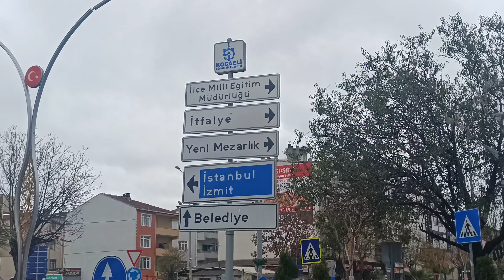SANAYİ KAFASI | erkegin mutlu olduğu mekanlar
Selamun aleyküm erkek adamın mutlu olduğu mekanlardayız, sanayideyiz. Sanayide bir gün nasil geciyor napiyoruz üç beş video cekip telefonumdan birlestirdim iyi seyirler dilerim.